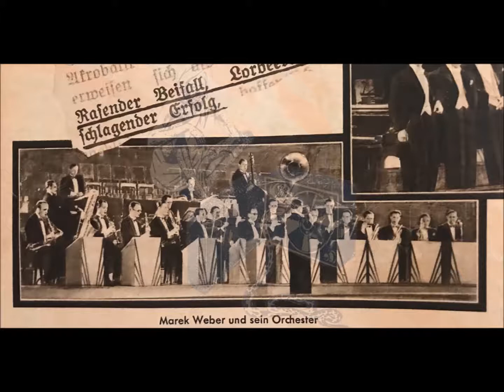AM SCHÖNSTEN SIND DIE MÄDCHEN, WENN SIE BADEN GEHN - MAREK WEBER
AM SCHÖNSTEN SIND DIE MÄDCHEN,WENN SIE BADEN GEHN -Fox
Marek Weber und Siegfried Arno
Electrola EG 1926
60-1066